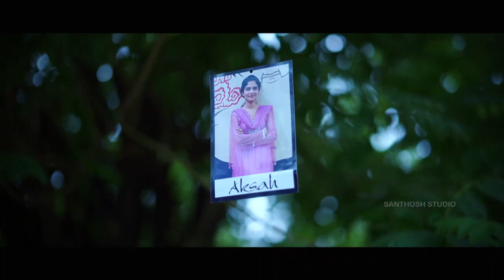Dekles & Aksah # Save The Date 2020 # Santhosh Digital Studio Contact-9481017630,9611413559